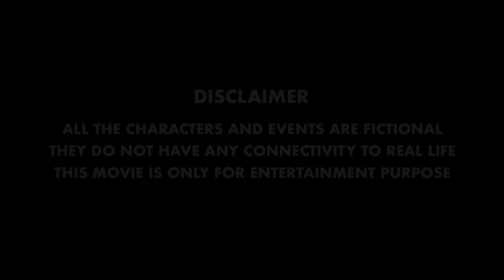SAUDI RETURN CHICHA || HYDERABADI COMEDY || FT. AZHAR N ALI and PARESHAN ANNA || DECCAN DROLLZ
Cast
Ebadur Rahman ( lala bhai )